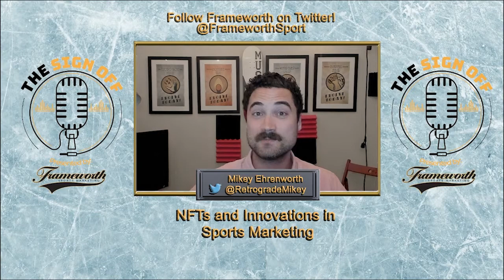NFTs and Innovations in Sports Marketing | The Sign Off: A Frameworth Podcast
It's possible that the biggest buzz word in the world right now is "NFTs."

For most people these little curiosities have moved the world of Cryptocurrencies from the misunderstood and dismissed realm of fads to the mainstream (albeit still often misunderstood).

For leaders in the field of Sports Marketing and Sports Memorabilia, change is not new to us. However, seldom has a single topic so quickly and so publicly shaken up the grounds on which our industry has been built.

In this episode we take some time to explain what NFTs are, how they relate to this industry, and how past changes -- both externally and internally -- have brought about significant changes to our world.

Full episodes of The Sign Off: A Frameworth Podcast are available on all podcast platforms.

You can also get in touch with us using any of the methods below!